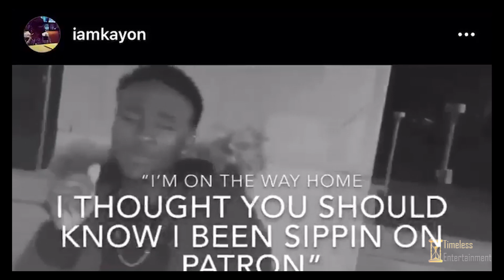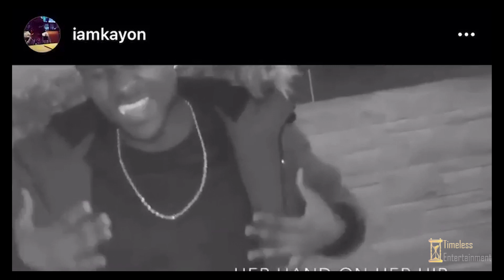Playa Status x Relic Da Don (I Knew) 🎬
Timeless Entertainment Presents:
Playa Status x Relic Da Don
I Knew
Shot & Animated
Fuck What Y'all Doin Flix
A Mac Media Film 2020